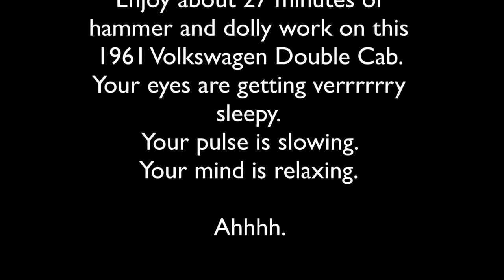Hammer and Dolly ASMR | VW Double Cab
Call it boring.
Call it ASMR tapping.
Call it bizarrely fascinating or positively mesmerizing.

But whatever you do, don't call it overkill.

If you've seen that meme showing a piece of cross-stitch and boasting that it's proof someone has the patience to stab something thousands of times...
What does it say that Spook has the patience and stubbornness to hit a bit of metal hundreds of times per minute for a good 27 minutes?

(Wait. Don't answer that.)

Anyhow, here's nearly a half-hour of lo-fi jazz accompanied by heavy metal percussion.

DROOL OVER OUR DUBS:
WHAT'S ON THE FLOOR
What Happens When You Cross an Engineer with an Artist?
Easy – you get Spook. A vintage steel restoration guru with a passion for paint, Spook dreamed of Airkooled Kustoms long before opening the shop in Hazel Green in 2004.
The mastermind behind the proprietary processes that yield darkside dubs that Volkswagen and Porsche enthusiasts drool over, Spook doesn’t do anything halfway.
Ask him about buying a classic air-cooled vehicle made by Airkooled Kustoms, and you’ll probably be surprised to hear him advise against it.
See, the process is long, it’s expensive, and it requires a level of commitment few would-be buyers possess.
The process is not cheap. It is not for the faint of heart. If you CAN settle for anything other than driving an Airkooled Kustoms Classic Volkswagen or Porsche, you should.

Love Dubs, like our work, and enjoyed this video? Give us a thumbs up (it helps us a lot!).
Know a Dub lover who needs to see it? Give it a share (sharing is caring).
Got a question or comment for the krew? Put it in the comments below (we love talking VWs).
Got a bad case of Dub Fever? (add this video to your playlist and be sure to watch Sundays' "No Talky-Talky, Just Worky-Worky" videos).